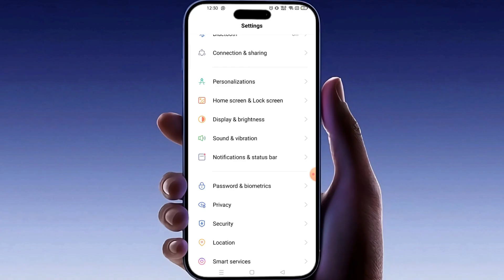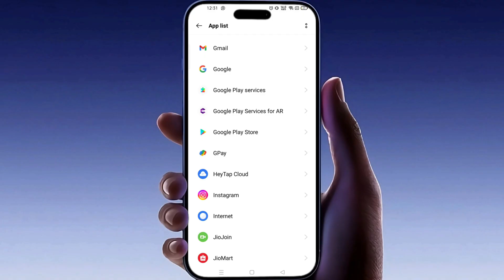How to Fix Failed To Load Earlier Messages in Instagram 2025 Full Guide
From here you can get the upto date info for How to Fix Failed To Load Earlier Messages in Instagram 2025 Full Guide.

In today’s tutorial, I’ll show you how to fix the “Failed to Load Earlier Messages” error on Instagram.
If your Instagram DMs are not loading, just follow these quick steps to fix the issue.

00:17 Step 1: Check Your Internet Connection
Before anything else, make sure you have a strong and stable internet connection.
This issue often happens due to poor connectivity.

00:28 Step 2: Log Out and Log In Again
If your internet is fine but the error still appears:

Go to your Instagram Profile

Tap the icon in the top right corner (menu/settings)

Scroll down and select Log Out

Confirm and log out of your account

Now, log back in and check if your messages are loading

00:49 Step 3: Clear Instagram Cache (Android)
If the issue still isn’t fixed, try clearing your cache:

Go to your phone's Settings

Tap on Apps : Search for Instagram

Select Storage

Tap Clear Cache (do not clear data unless necessary)

Now, reopen Instagram and check your DMs

Note: iPhone users can reinstall the app to achieve the same effect.

That’s it! By following these steps, you should be able to fix the Instagram "Failed to Load Earlier Messages" error.